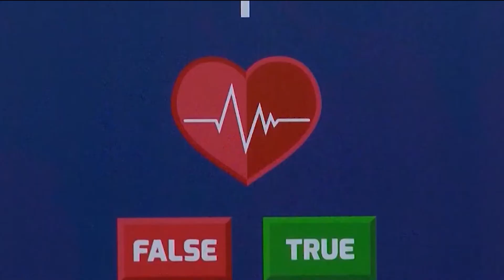AIDA HAJNAJ MERR SOT DREJTIMIN E BKH SË